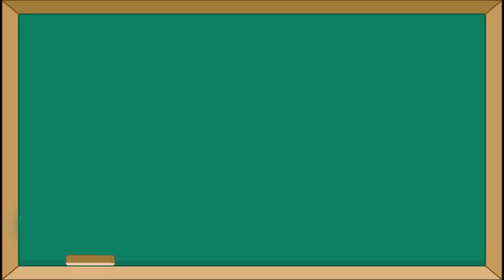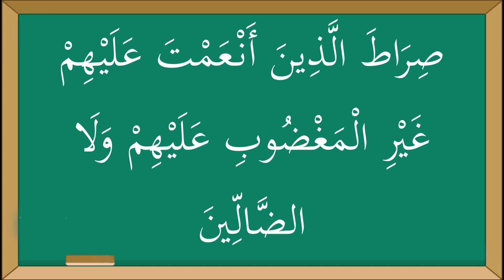تعليم سورة الفاتحة للأطفال - سعد الغامدي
نفع الله بها، وجعل أولادكم من حفظة كتابه الكريم.

تم اختيار خلفية السبورة لزيادة تركيز الطفل.

سعد الغامدي.. سيرة طيبة لقارئ متمكن !
هو واحد من الوجوه القرآنية المتميزة في العالمين العربي والإسلامي، له صوت شجي يثير المشاعر ويستنفر الأحاسيس، مخارجُ الحروف عنده مُتقَنَة، وقواعد التجويد في قاموسه مضبوطة، يُرتل القرآن بمنتهى التركيز والخشوع، ويسمو بآيات الله بما تستوجبه من تفكُّرٍ وتأمل وخضوع، درَس أصول الدين، وتعلم قواعد التجويد والترتيل، وخاض تجربة الإنشاد الإسلامي، يتعلق الأمر بالقارئ السعودي سعد الغامدي.

وُلد سعد الغامدي واسمه الكامل سعد بن سعيد بن سعد الغامدي سنة 1968م بمدينة الدمام في المملكة العربية السعودية. كان والداه من أهل الورع والتقوى، وكان للقرآن عندهما مكانة خاصة ومرتبة عظيمة، الأمر الذي أثَّر في نفسية سعد الغامدي وساهم في تكوين شخصيته في سن مبكرة، فاعتنى بالقرآن واهتم به، وكرَّس وقته وجهده لدراسة قواعده والإلمام بأحكامه.

وهكذا، تلقَّى سعد الغامدي تعليمه الأولي في مسقط رأسه بالدمام، فالتحق بمدرسة مصعب بن عمير الابتدائية، ثم بمدرسة الفيصل الإعدادية، وبمدرسة الشاطئ الثانوية. وبعد نجاحه في اجتياز هذه المراحل بنجاح، التحق بكلية الشريعة التابعة لجامعة الإمام محمد بن سعود الإسلامية بمحافظة الأحساء، فدرَس أصول الدين بشكل أكاديمي، وتخرج منها سنة 1410هـ.

بعد تخرجه بخمس سنوات، تمكن الشيخ سعد الغامدي من إتمام حفظ القرآن الكريم كاملا، وكان ذلك سنة 1990م. سنتان بعد ذلك، حصل على إجازة الإسناد برواية حفص عن عاصم على يد الشيخ أحمد أبوضيف الذي أخذ على يده قواعد القرآن وأحكامه. كما تأثر بالشيخ مروان القادري إمام وخطيب جامع المجدوعي بمدينة الدمام، حيث كان بالنسبة له مُعلما ومُربِّيا ومُرشدا، وتعلم على يده القواعد الشاملة لقراءة كتاب الله، فأصبح واحدا من كبار مرتلي القرآن الكريم في العالمين العربي والإسلامي.

بعد استكمال مسيرته الدراسية وتحصيله العلمي، اشتغل الشيخ سعد الغامدي في الإمامة سنة 1411هـ، فأصبح إماما بجامع عقبة بن غزوان بمدينة الدمام الذي كان يصلي فيه صلاة التراويح والقيام على مدى سنوات. وفي سنة 1421هـ تم تعيينه إماماً وخطيباً على جامع يوسف بن احمد كانو بمدينة الدمام. لِيُعيَّن سنة 1430هـ إماماً في الحرم النبوي، حيث كان يصلي بالناس ويؤمهم خلال شهر رمضان المبارك.

موازاة مع ذلك، تقلَّد سعد الغامدي عددا من المناصب الحكومية المرتبطة بالحقل الديني، وهكذا اشتغل في مجال التدريس بين سنتي 1411‍ و 1415ه‍ـ، و تقلد منصب المشرف التربوي لمادة التربية الإسلامية في وزارة التعليم السعودية بين سنتي 1416 و1423ه‍ـ. كما عمل مديراً لمدارس محمد الفاتح الأهلية بالدمام بين سنتي 1424 و 1429هـ، و يشتغل حالياً كمشرف تربوي في إدارة التوعية الإسلامية السعودية.

وبالإضافة إلى إتقانه لتلاوة القرآن الكريم، خاض سعد الغامدي تجربة الإنشاد الإسلامي سنة 1985م، واشتهر بأناشيد معبرة مثل (ملكنا هذه الدنيا قرونا)، و (غربان)، كما يتوفر على مكتبة مهمة من الخطب والدروس الصوتية نذكر منها على سبيل المثال لا الحصر؛ (المصحف المرتل للقرآن الكريم)، و (نظم هداية المرتاب في متشابه الكتاب للإمام السخاوي رحمه الله)، و (التحفة والجزرية في مقام التجويد).